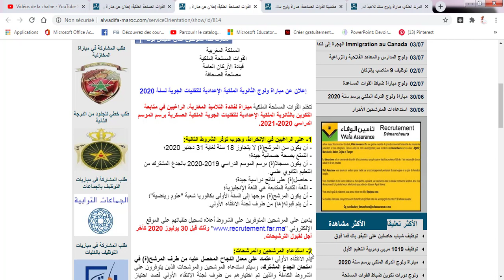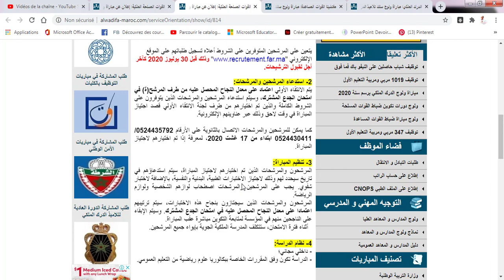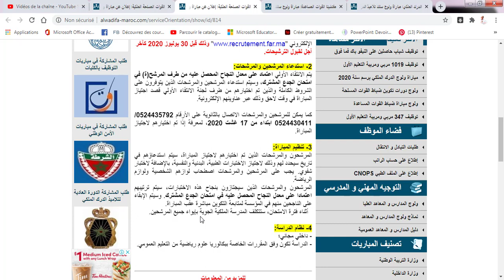إعلان عن مباراة ولوج الثانوية الملكية الإعدادية للتقنيات الجوية لسنة 2020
على الراغبين في الانخراط، وجوب توفر الشروط التالية:

- أن يكون سن المرشح(ة) لا يتجاوز 18 سنة لغاية 31 دجنبر 2020؛

- التمتع بصحة جسمانية جيدة؛

- أن يكون مسجلا(ة) برسم الموسم الدراسي 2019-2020 بالجدع المشترك من التعليم الثانوي علمي.

- حاصل(ة) على نتائج دراسية جيدة؛

- اللغة الثانية المتابعة هي اللغة الإنجليزية؛

- أن يكون المرشح(ة) موجها إلى السنة الأولى بكالوريا شعبة "علوم رياضية"؛

- أن يتم قبوله(ها) من طرف لجنة الانتقاء الأولي.

يتعين على المرشحين المتوفرين على الشروط أعلاه تسجيل طلباتهم على الموقع الإلكتروني " وذلك قبل 30 يوليوز 2020 كآخر أجل لقبول الترشيحات.